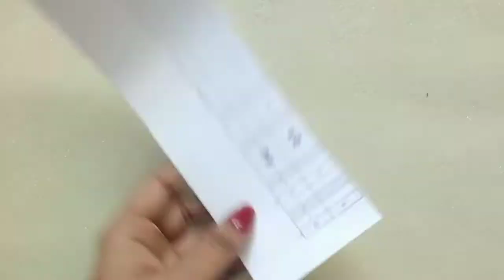BEAUTIFUL WALL HANGING PAPER FLOWER | WASTE PAPER CRAFT | SEEMA'S CRAFT CREATION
An innovative decoration for your  home that beautiful your home interior view.